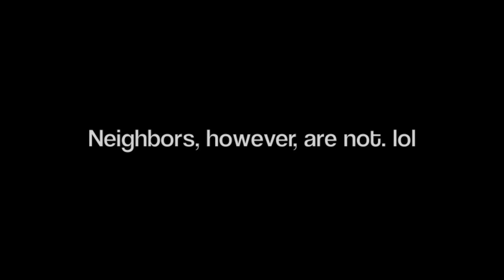THIS COP IS SUCH A JERK!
I can't believe this guy… the nerve..